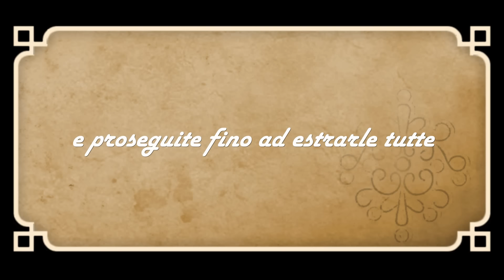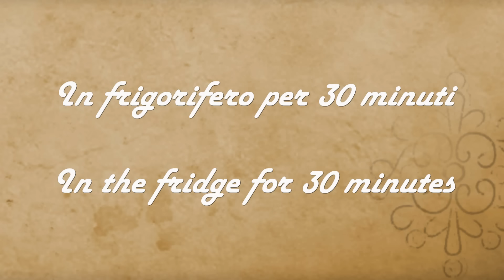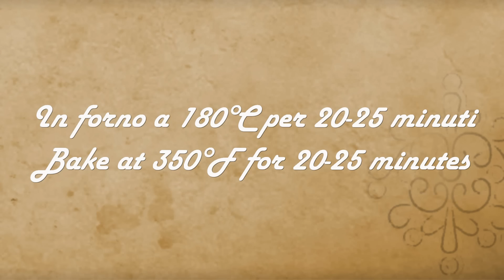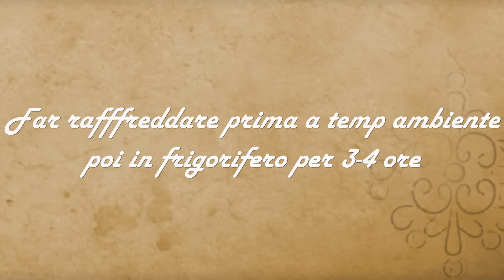IL MIO PRANZO DELLA DOMENICA #209 ( Apr 24)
Buongiorno e ben ritrovati al consueto appuntamento del venerdi  con il menù del pranzo della domenica.
Il menù consiste in:
00:10 TONNARELLI CON FAVE, GUANCIALE  E PECORINO
02:58  SPIEDINI DI INVOLTINI
10:13  CROSTATA CON PANNA COTTA E FRAGOLE

🥣INGREDIENTI
-TONNARELLI CON FAVE, GUANCIALE  E PECORINO ( per 4 persone): 400 g di tonnarelli, 1,5 kg di fave fresche da pulire, 150 g di guanciale, 70 g di pecorino romano grattato, sale, olio extravergine, pepe
-SPIEDINI DI INVOLTINI( per 3 spiedini grandi): 600 g di fettine ( di suino o di manzo), 300 g salsicce, 60 g pane, 12 olive, 3-4 pomodori secchi, 50 g scamorza, 3 cucchiai di pangrattato, 600 g patate, 1 peperone, sale, olio, pepe, origano, rosmarino
-CROSTATA CON PANNA COTTA E FRAGOLE (per una crostata da 24 cm): 250 g di farina, 100 g burro, 120 g zucchero, 1 uovo, vanillina, un pizzico di sale, 300 g confettura di fragole, 200 ml panna fresca, 4 g colla di pesce, 250 g fragole

🥣INGREDIENTS
-TONNARELLI WITH BEANS, CHEEK AND PECORINO (for 4 people): 400 g of tonnarelli, 1.5 kg of fresh broad beans to clean, 150 g of bacon, 70 g of grated pecorino romano, salt, extra virgin olive oil, pepper
-ROLL SKEWERS (for 3 large skewers): 600 g of slices (pork or beef), 300 g sausages, 60 g bread, 12 olives, 3-4 dried tomatoes, 50 g scamorza, 3 tablespoons of breadcrumbs, 600 g potatoes, 1 pepper, salt, oil, pepper, oregano, rosemary
-TART WITH PANNA COTTA AND STRAWBERRIES (for a 24 cm tart): 250 g of flour, 100 g butter, 120 g sugar, 1 egg, vanillin, a pinch of salt, 300 g strawberry jam, 200 ml fresh cream, 4 g gelatine, 250 g strawberries

🥣INGRÉDIENTS
-TONNARELLI AUX HARICOTS, JOUES ET PECORINO (pour 4 personnes) : 400 g de tonnarelli, 1,5 kg de fèves fraîches à nettoyer, 150 g de bacon, 70 g de pecorino romano râpé, sel, huile d'olive extra vierge, poivre
-ROLLER BROCHETTES (pour 3 grosses brochettes) : 600 g de tranches (porc ou bœuf), 300 g de saucisses, 60 g de pain, 12 olives, 3-4 tomates séchées, 50 g de scamorza, 3 cuillères à soupe de chapelure, 600 g de pommes de terre, 1 poivre, sel, huile, poivre, origan, romarin
-TARTE À LA PANNA COTTA ET AUX FRAISES (pour une tarte de 24 cm) : 250 g de farine, 100 g de beurre, 120 g de sucre, 1 œuf, vanilline, une pincée de sel, 300 g de confiture de fraises, 200 ml de crème fraîche, 4 g ichtyocolle, 250 g de fraises

🥣INGREDIENTES
-TONNARELLI CON HABAS, CARRIL Y PECORINO (para 4 personas): 400 g de tonnarelli, 1,5 kg de habas frescas para limpiar, 150 g de tocino, 70 g de pecorino romano rallado, sal, aceite de oliva virgen extra, pimienta
-BROCHETAS EN ROLLO (para 3 brochetas grandes): 600 g de lonchas (cerdo o ternera), 300 g de salchichas, 60 g de pan, 12 aceitunas, 3-4 tomates secos, 50 g de scamorza, 3 cucharadas de pan rallado, 600 g de patatas, 1 pimiento, sal, aceite, pimienta, orégano, romero
-TARTA DE PANNA COTTA Y FRESAS (para una tarta de 24 cm): 250 g de harina, 100 g de mantequilla, 120 g de azúcar, 1 huevo, vainillina, una pizca de sal, 300 g de mermelada de fresa, 200 ml de nata fresca, 4 g cola de pescado, 250 g de fresas